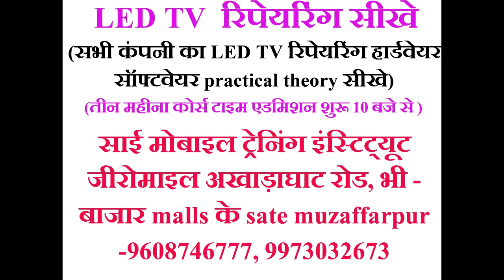LCD TV Repairing course Muzaffarpur LCD TV Repairing training centre Muzaffarpur LED TV Repairing